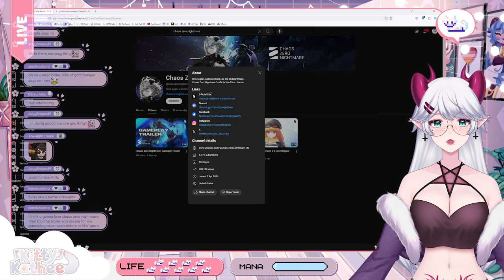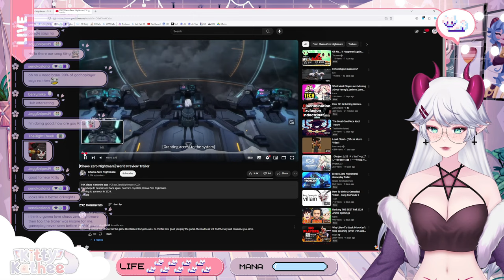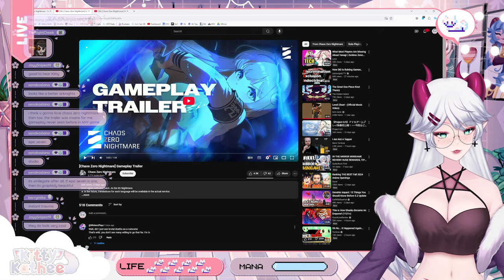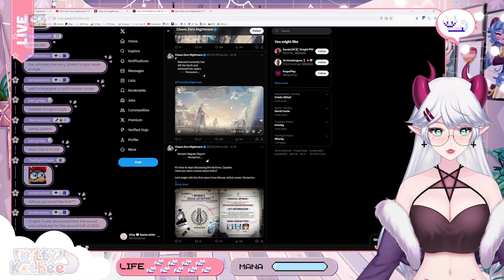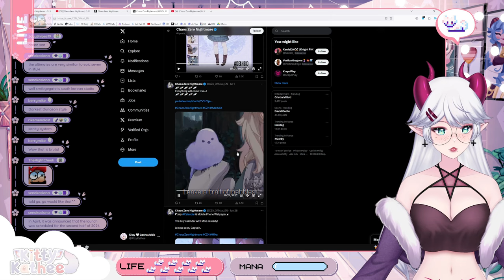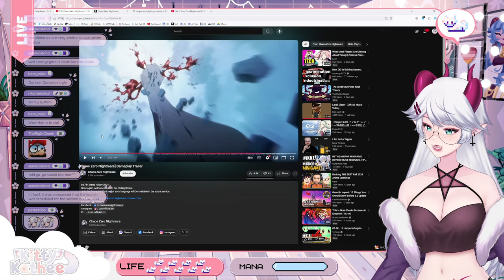Arknights meets Darkest Dungeon?! | Chaos Zero Nightmare PV+Gameplay Trailers | Kitty reacts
Coming to you live is KittyKathee, while diving deep into the world of Chaos Zero: Nightmare, a new game that promises a dark and twisted take on the tower defense genre. Could this be the next big hit in the mobile gaming world? Let's find out together!

0:00 Intro
0:23 Game Overview
1:42 World Preview Trailer
7:13 Gameplay Trailer
15:58 News + Summary